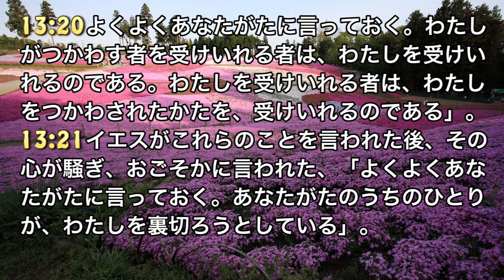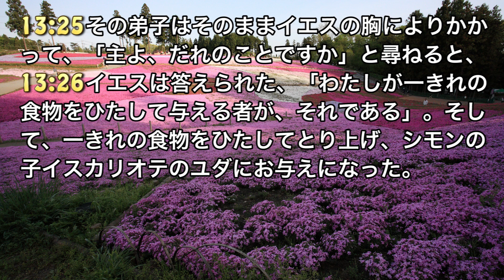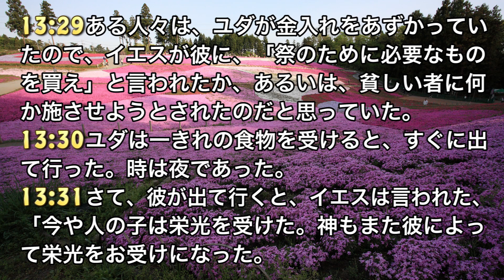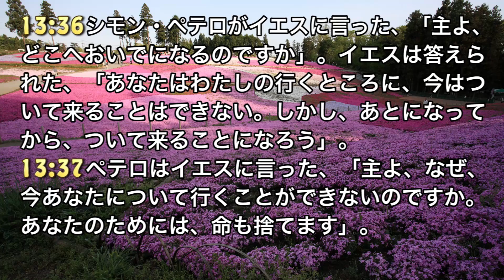ヨハネによる福音書 第13章